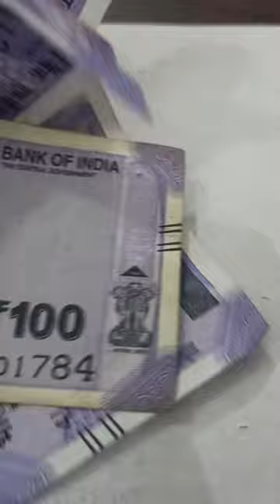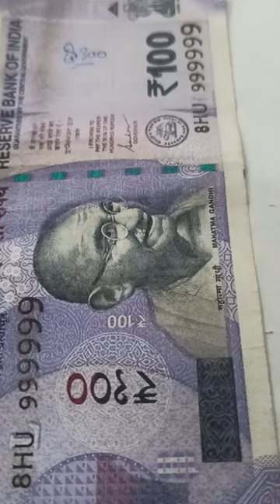unique indian currency notes value Note number 999999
unique indian currency notes value